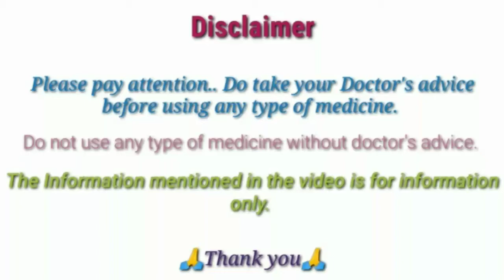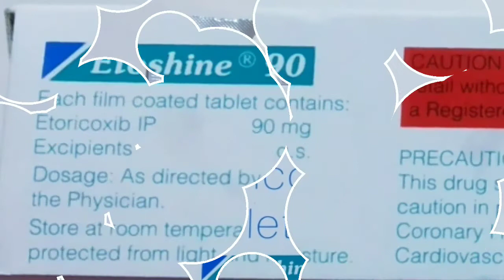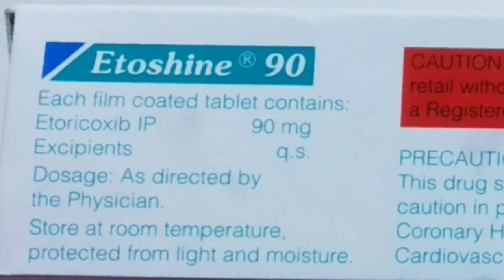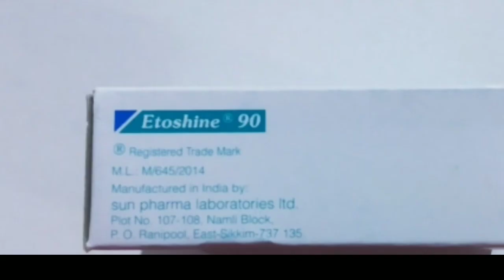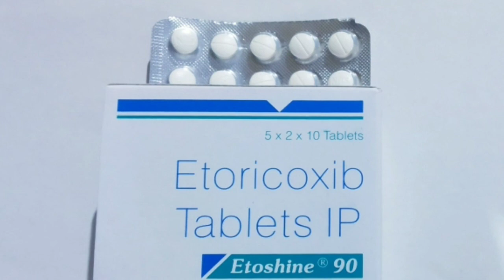Etoshine 90 Tablets|Etoricoxib Tablets..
Etoshine Tablets Uses.